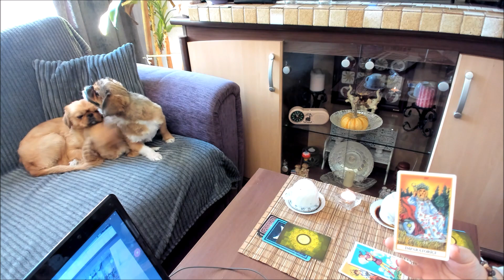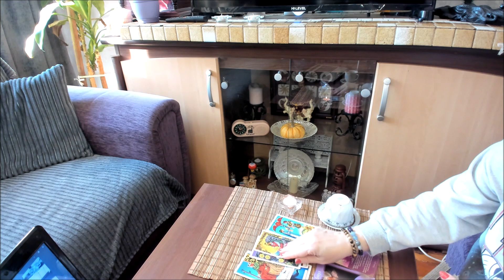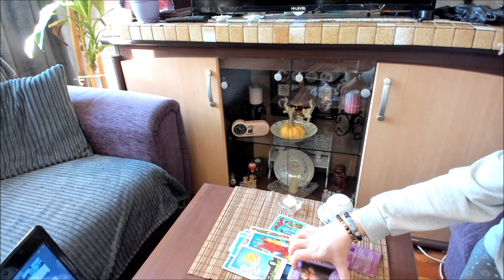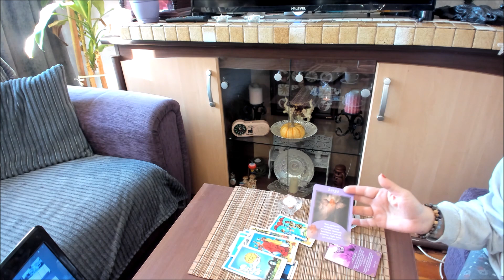25 ARALIK 2023 SON HAFTANIN KAHVE ENERJİSİ FİNCANINI SEÇ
EX AŞKIN YA DA DEVAM EDEN İLİŞKİNDE PARTNERİN RÜYASINA GİRMEK İSTER MİSİN ? LİNĶ :

3 DAKİKADA NAZARA ÇÖZÜM